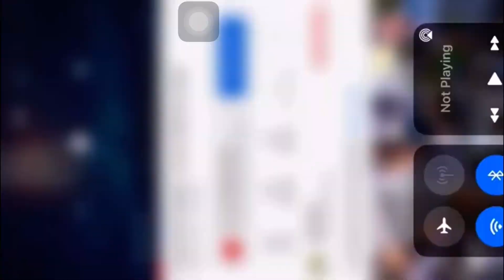Run 3 Traveling The Galaxy soundtrack but this version is 2x faster.